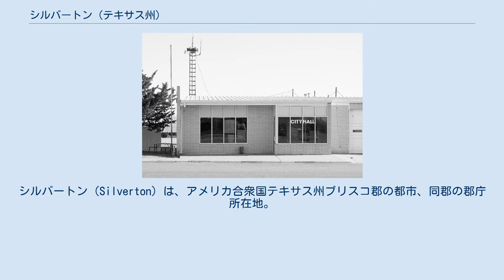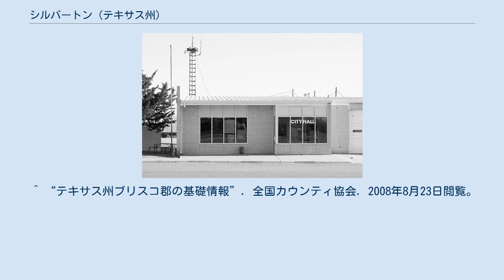シルバートン (テキサス州)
シルバートン（Silverton）は、アメリカ合衆国テキサス州ブリスコ郡の都市、同郡の郡庁所在地。
2016年現在の国勢調査では658人が住んでいる。
都市の全域が陸地で、水面積はない。
 2000年現在の国勢調査で、この都市には771人、303世帯、及び217家族が暮らしている。
人口密度は294.7/km2 (766.4/mi2) で、138.4/km2 (359.8/mi2) の平均的な密度に362軒の住居が建っている。
都市の人種構成は白人79.51%、アフリカン・アメリカン0.52%、先住民0.78%、その他の人種15.69%、及び混血3.50%で、人口の28.15%がヒスパニックまたはラテン系である。
 303世帯のうち、31.7%は18歳未満の子供と暮らしており、60.7%は夫婦で生活している。
7.6%は未婚の女性が世帯主であり、28.1%は家族以外の住人と同居している。
26.4%は独身の居住者が住んでおり、16.5%は65歳以上で独居である。
1世帯あたりの平均人数は2.54人であり、家庭の場合は3.09人である。
 都市の住民は28.7%が18歳未満の未成年、18歳以上24歳以下が7.3%、25歳以上44歳以下が22.7%、45歳以上64歳以下が21.1%、及び65歳以上が20.2%にわたっている。
 この都市の世帯ごとの平均的な収入は27,014米ドルであり、家族ごとでは32,308米ドルである。
18歳未満の29.4%及び65歳以上の12.3%は貧困線以下の生活を送っている。
 シルバートン市は、シルバートン独立学区に属している。
 ^ “テキサス州ブリスコ郡の基礎情報”. 全国カウンティ協会. 2008年8月23日閲覧。